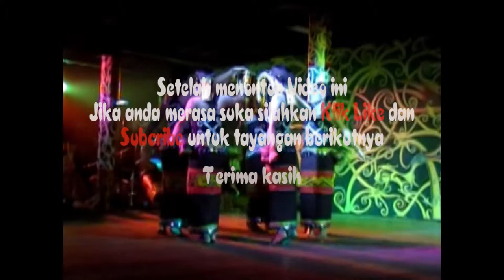Seru Tarian Memukau pada Acara Pekan Gawai Dayak 2006-8